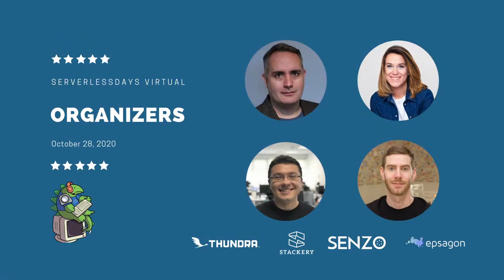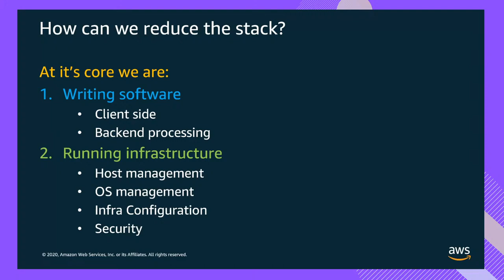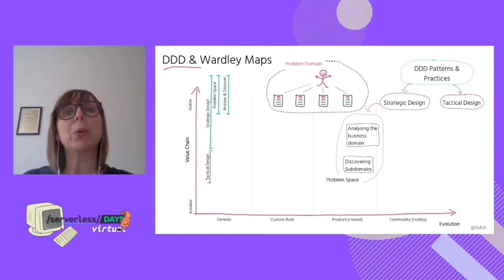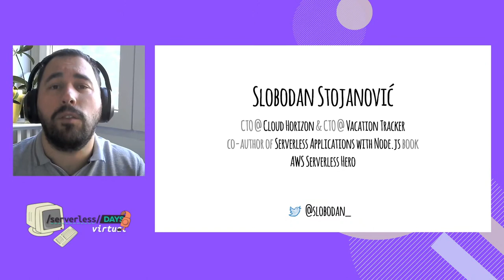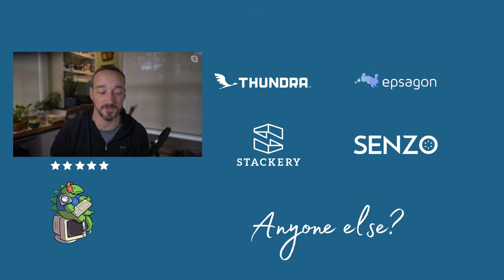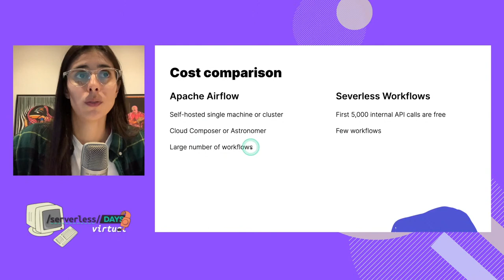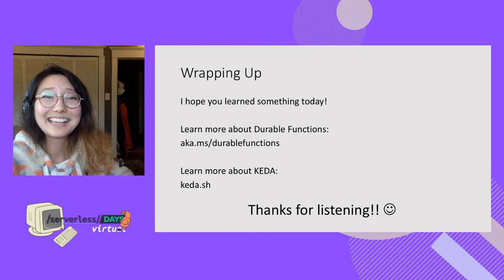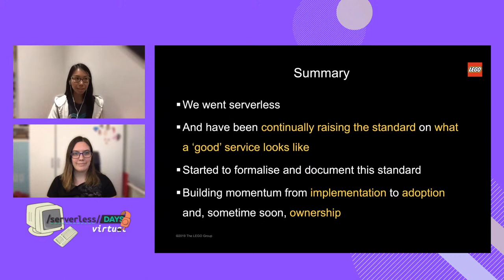ServerlessDays Virtual - October 2020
ServerlessDays Virtual - October Edition

Agenda
Introduction by Jeremy 9:00 AM PT
Chris Munns 9:20 AM
Susanne Kaiser 10:10 AM
Slobodan Stojanovic: 10:50 AM
10 minutes break 11:35 AM
Alexandra Abbas 11:45 AM
Marie Hoeger 12:20 PM
Nicole Yip and Hannah Tucker McLellan 12:55 PM
Closing 1:35 PM